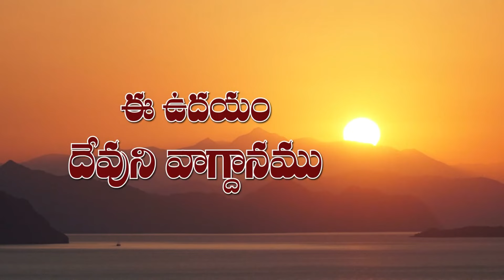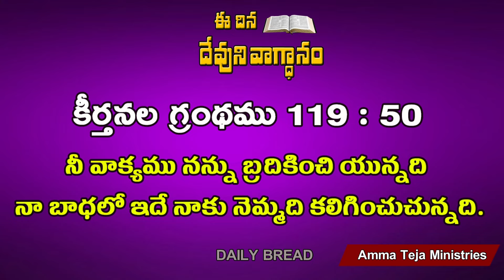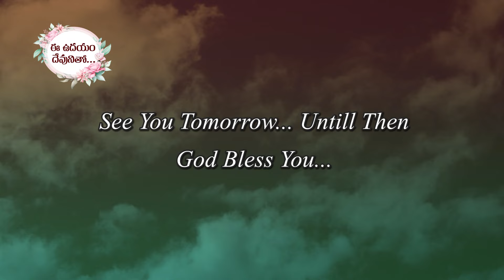ఈ ఉదయం దేవుని వాగ్దానం //16-09-2022// Today God's Promise by Sis. Blessy Teja Garu...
1) Crusades in Villages
2)Phone Ministry
3) Cloth Distribution camps
4) Person to Person Interaction
6)Ministry to Orphans

Our Bank Details:
Account Name: E Teja ,
Bank Name :Karur Vysa  Bank,
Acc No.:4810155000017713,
IFSC Code:KVBL0004810, Ganesh Temple,
Kothagudem,PIN Code:507101.  ​